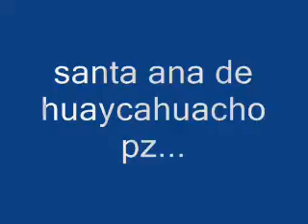HUAYLIA EN HUAYCAHUACHO 2008